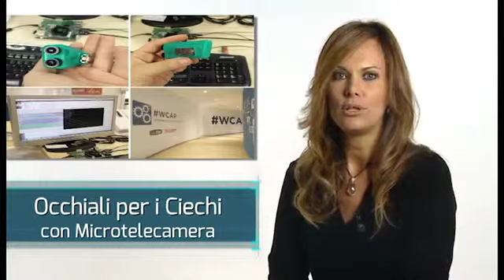Occhiali per i ciechi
Medical news